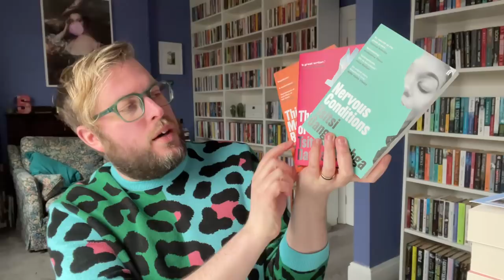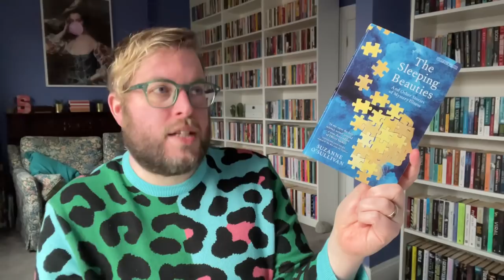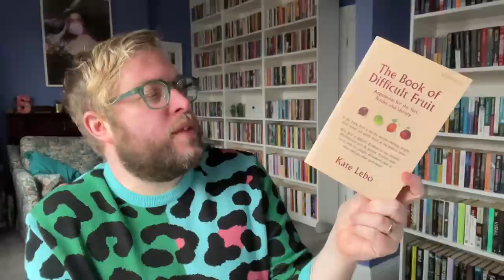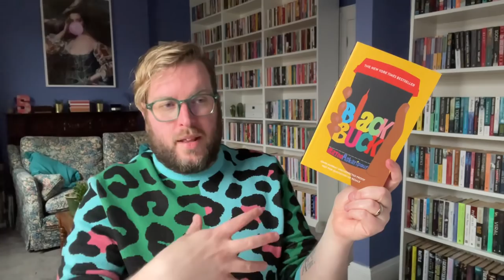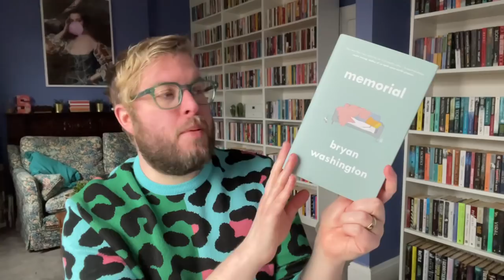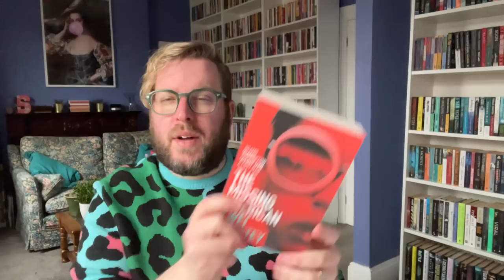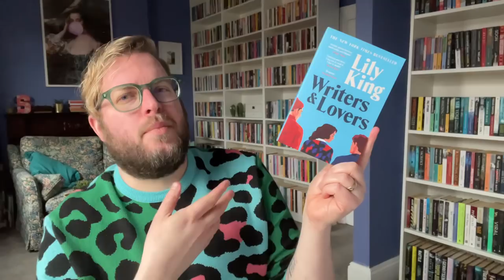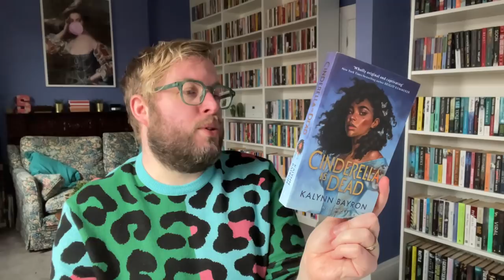February Book Haul | Part Two | 2021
Just over halfway through the month… so it is time for a book haul. I have a chat about some of the books I got from publishers, some gifts from some of you lovely lot and some books I bought for myself – cos why not? Enjoy!

Books Mentioned…

Nervous Conditions by Tsitsi Dangaremba
The Book of Not by Tsitsi Dangaremba
How The One Armed Sister Sweeps Her House by Cherie Jones

Me Elsewhere...